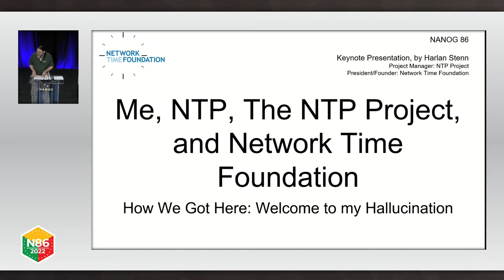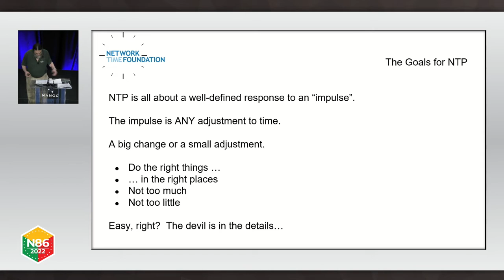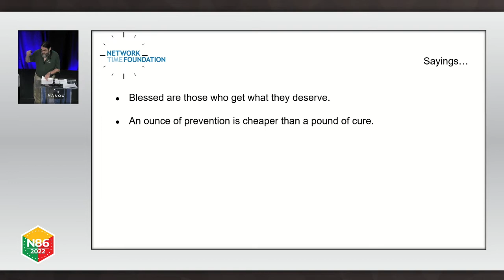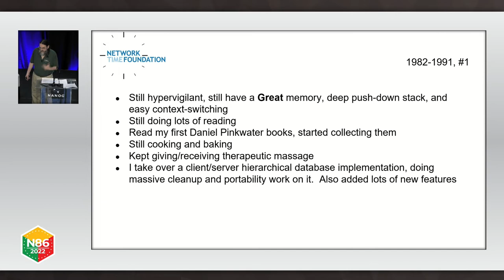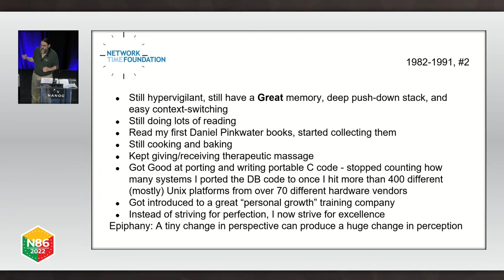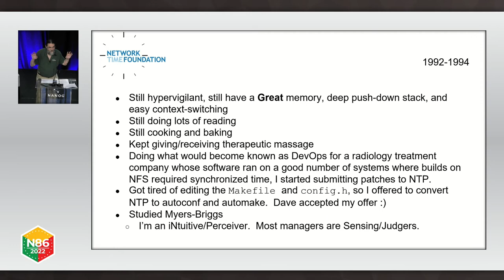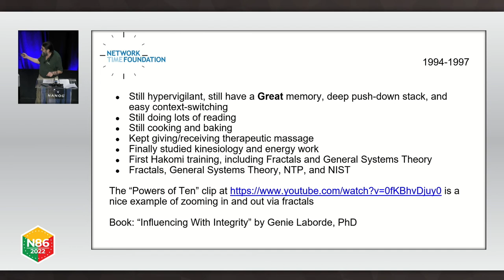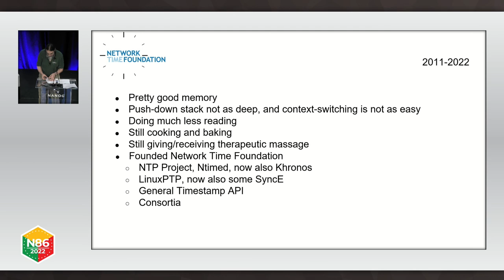Keynote: Me, NTP, The NTP Project, and Network Time Foundation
Keynote: Me, NTP, The NTP Project, and Network Time Foundation - How We Got Here: Welcome to my Hallucination

Timekeeping has been a “thing” for humans for thousands of years. We generally do it without thinking about it. Doing it provably well, or even “better”, takes a possibly surprising amount of attention, consideration, and collaboration. Maybe even perspicacity.

The first significant attempt to synchronize accurate network time might have been documented by Prof. David L. Mills, PhD, in February of 1981, in IEN-173. Dave’s work on the Network Time Protocol, with the help of a few other dedicated folks, quickly gelled and evolved. The evolution and refinement of NTP continues.

This talk will cover various milestones that have occurred in my life, in the NTP Project, and with Network Time Foundation. With any luck, some aspects of the symbiotic connections around NTP and some of its primary contributors will be highlighted.

Harlan Stenn: Harlan Stenn is a nearly 50-year veteran of the IT industry. Harlan began programming computers in high school in 1971. He holds a bachelors degree in Business Administration (Accounting) from The Colorado College in Colorado Springs, and an MSE in Computer Science from Washington University in St. Louis. A well-versed entrepreneur, Harlan has launched several successful businesses and has been a respected, sought-after I/T consultant and contractor for decades who is well known for writing astonishingly portable C code since the early 1980s. He became interested in the issues around timekeeping on computers in the early 80s, and started submitting bug fixes and portability improvements to the Network Time Protocol codebase, then contributing to the NTP Project in the 90s. Shortly thereafter he became the project manager/release engineer/code monkey. To put it another way, if NTP is Dave Mills' edifice, Harlan is its janitor. In mid-2011 he started Network Time Foundation (NTF), with the mission to provide direct services and support to improve the state of accurate computer network timekeeping. NTF now works with several time-related projects, including NTP, Ntimed, Linux PTP, RADclock, and the General Timestamp API and Library. The GTSAPI is a way to make sure that a timestamp contains enough information to be useful outside of the system on which it was “taken". Several new projects are in the works, including Khronos, and several SyncE packages. Heiko Gerstung, a Managing Director at Meinberg Funkuhren GmbH & CO. (one of Network Time Foundation’s earliest partners) describes Harlan’s job thus: “Harlan is doing a fantastic job as the Programme Manager for the public NTP project. This "herding cats"-like task requires a vast amount of patience and knowledge and it seems that he has that and much more! Some of the cats are rather big and fancy and I am always puzzled to learn how the "PM" manages to maintain releases and organizational things single- handedly." Harlan has been active in the public domain software and open-source communities since 1976. When he is away from the keyboard, he enjoys cooking (especially baking and grilling) and photography.

Speaker:
Harlan Stenn - Network Time Protocol (NTP) Project Manager, President of Network Time Foundation